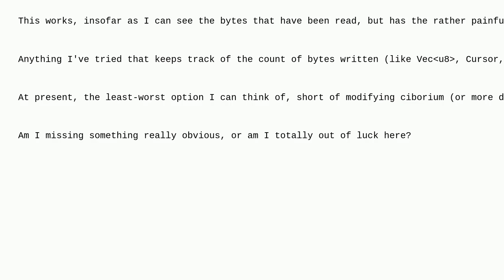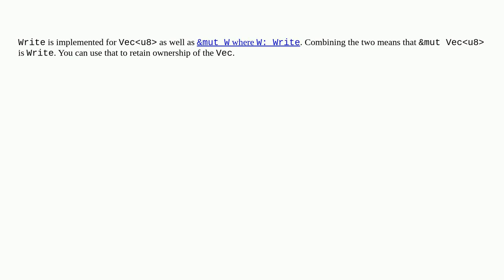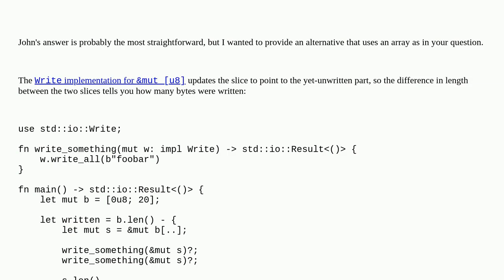Making a std::io::Write-consuming function write into memory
A special thanks goes out to the awesome community

  rust